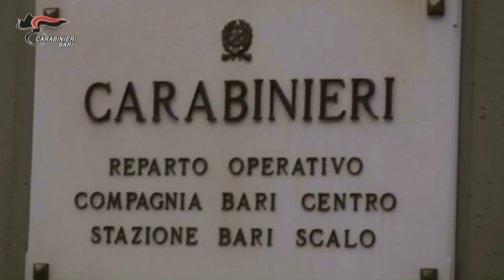Spaccata nel panificio al centro di Bari